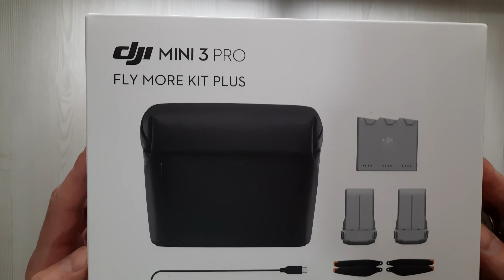What is inside of DJI More Kit Plus? (Unboxing Video)